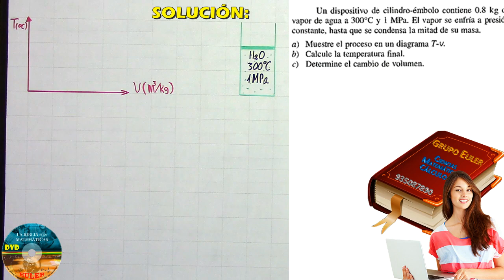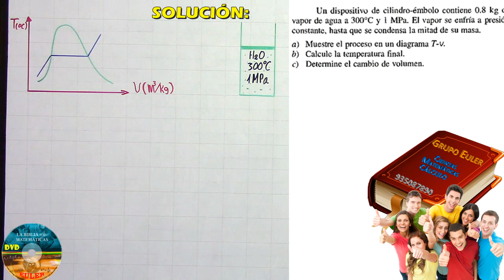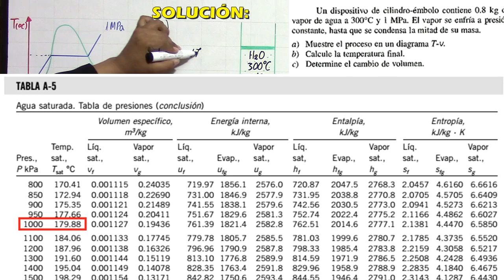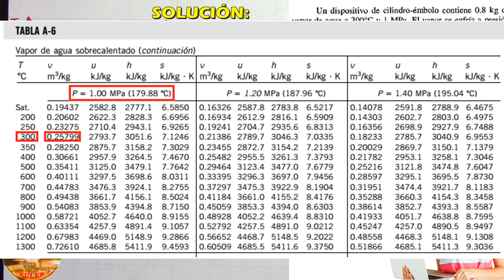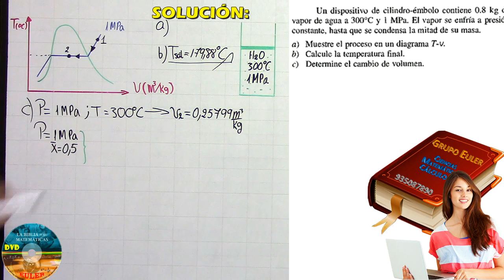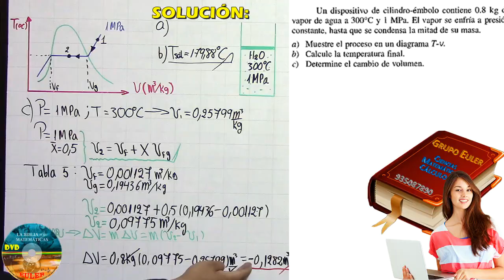termodinamica libro Cengel-Boles problema 59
se esta resolviendo paso a paso el problema 59; capitulo 3 sustancias puras, del libro de termodinámica autor Cengel-Boles.
mayores informes comunícate al numero que aparece en pantalla.